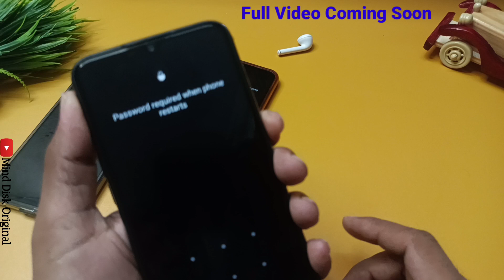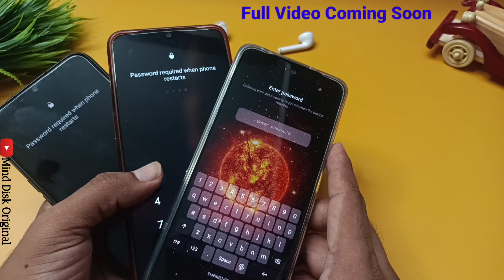All Mobile Unlock Forgot Lock Removed Without Computer & Data Loss | Password Reset | Pattern Reset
Password Remove सभी मोबाईल का लॉक कैसे तोड़ें | Facelock aur Fingerprint ko kaise remove kare

koi bhi phone ka password kaise khola jata hain
mobile phone ka pattern reset kaise kare
Android phone ka password pin ko kaise tode
phone ka lock kaise khole
pattern lock kaise hataye
how to unlock forgot password on mobile
how to Reset pattern lock
how to reset password Lock
mobile ka fingerprint aur facelock kaise hataya jata hain
fingerprint Remove
facelock Remove
mobile me
lock kaise khola jata hain
pattern kaise khola jata hain